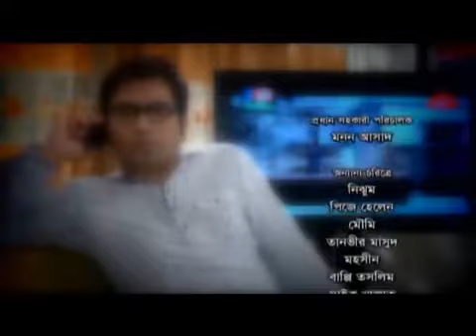Sohojatri 36 II Ahmed Sharif II Ishana II Badhon II Milon II Prem II Chonda II Shahed II Alvi II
Script & Direction...Rijwan Khan
Produced by...
Production by...Ornima Vision
Chief asst.director...Monon Asad
Starring...anisur rahman milon ahmed sharif fazlur rahman babu shahed Aakhomo hasan saju khadem gulam forida chonda badhon alvi Ahona ishana dihan pj helen sohan khan tutul chowdhury kina badal,& prem..